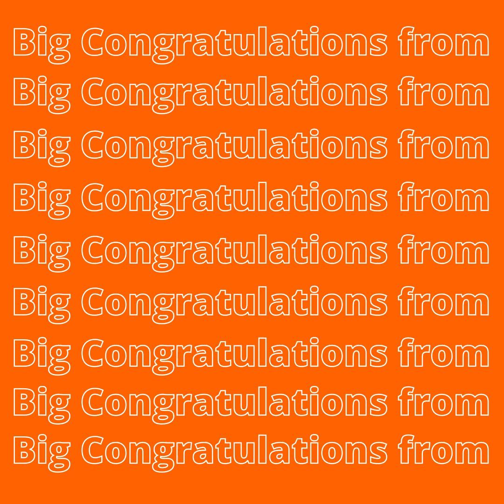Vedantu | IOQJS 2021 Qualifier | Pradish Gandhi